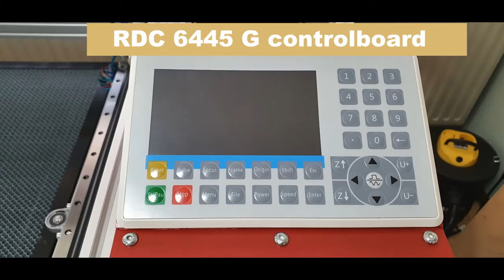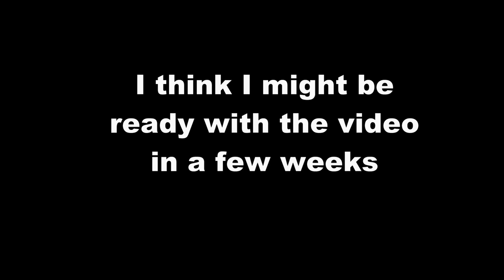DIY CO2 Laser 600 x 400 foto update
FOTO VIDEO UPDATE WITH NEW ELEMENTS
Soon I will upload new videos for making this DIY Co2 laser 600x400. with movable bed. Construction from start to finish and testing
Now update foto video with outer frame and more.

and I definitely want to promote him to watch his videos. and also use his CO2 laser guide. which is great.
For my Co2 laser I made completely self-drawn 3D pieces and is therefore adapted to use linear rails, so all sizes of my profiles have changed. and I measured and adjusted everything myself. It is therefore a much more expensive model with linear rails than with V-wheels. and so the lasered pieces are also more correct.
I made everything according to my thoughts in order to build a slightly better CO2 laser and not make a copy. nevertheless I would certainly like to thank Rob for the good inspiration
DIY models are very similar and therefore you have to make a choice yourself, which model you want to build
But for people who want to build as cheaply as possible? I therefore recommend Further fabrication. and use his model with v-wheels
PS:
Further fabrication,
has now done an update to linear rails, posted: 23/4/2021
see his video.
also the 3d printed parts.
And better Y engine design.
if you want a better system, use this one from Further Fabrication. designed by Rob